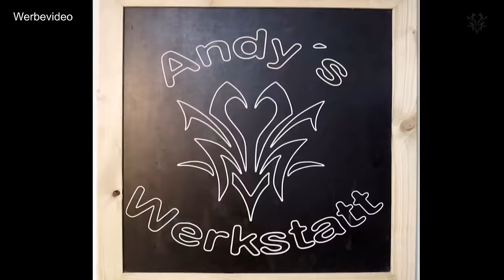Absauganlage Holzmann ABS3000se Aufbau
Ein kleines Video zum Aufbau der Holzmann ABS3000se.
Wie laut ist sie wirklich?